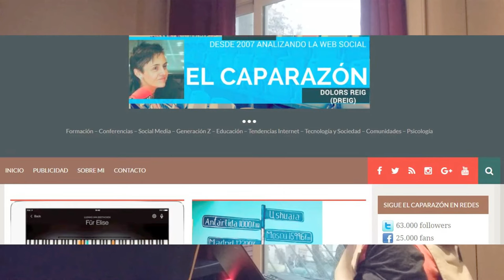Videoblogging y cultura "streampunk" (Bienvenidos/as a El caparazón inside)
Bienvenidos/as al canal de El caparazón en el que analizaremos Youtube y el fenómeno emergente que representa desde dentro. Innovación, Jóvenes Gen Z, comunidades. todo en clave "stream - edu punk" ;)

Créditos:
-Música Intro: Alexey_Anisimov_-_Ambient_Corporate_Technology